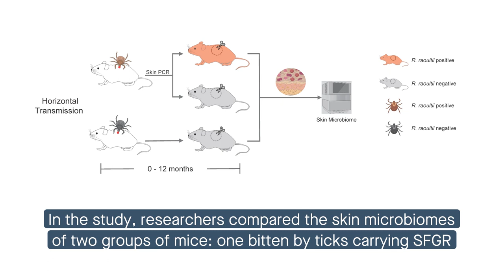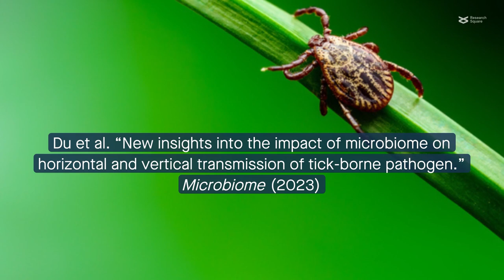Tick pathogens produce changes in skin microbiome of hosts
Du et al. “New insights into the impact of microbiome on horizontal and vertical transmission of tick-borne pathogen.” Microbiome (2023)